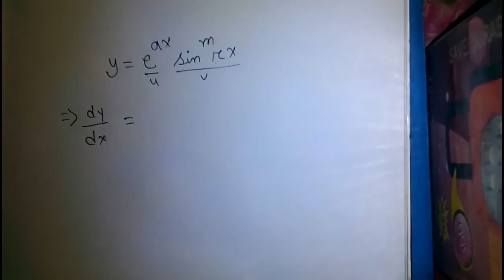Differentiation Tricks(Bangla tutorial)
Apology for unseen mistakes and video quality

And we try to provide videos both bangla and english language.your support will help us to provide more educational content